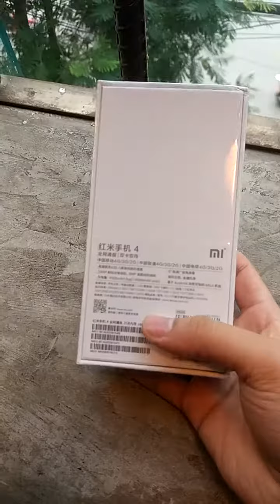Trên tay Xiaomi Redmi 4 đầu tiên tại Việt Nam